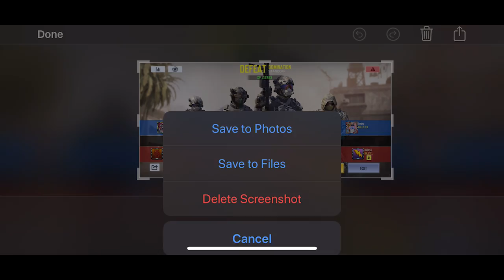Cod Mobile: 230 Kills on PHONE - WORLD RECORD GAMEPLAY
Drop a freakin like bros
People said I couldn't drop this many kills on phone, so I tried it out.